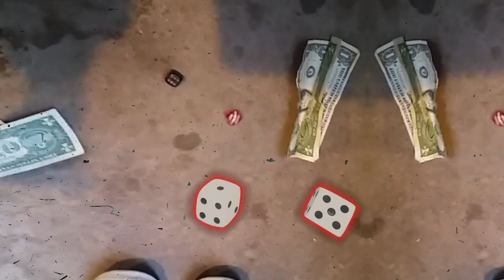Pretty Flock x Zai Do Well - Cut you off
newest single off of pretty flocks sneaky series volume1